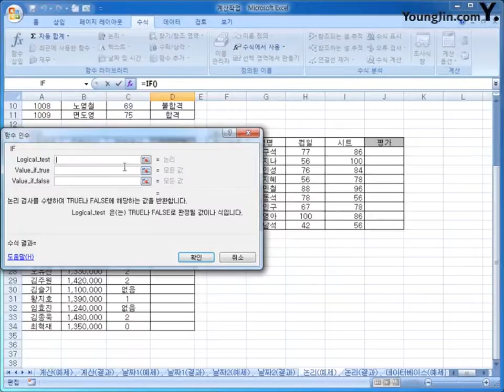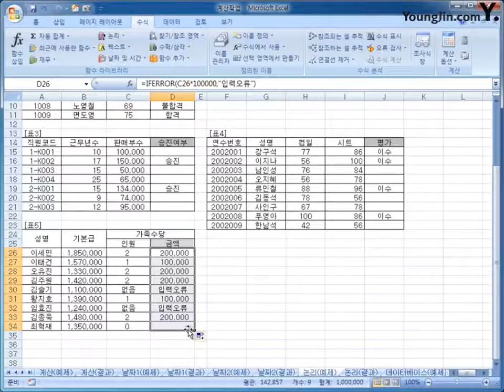[스프레드시트] 2-03 논리 함수